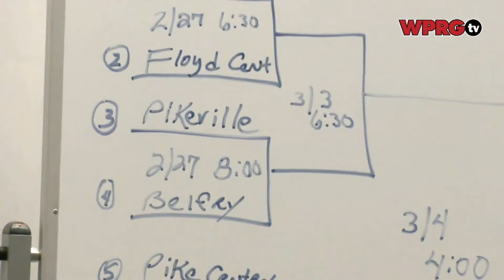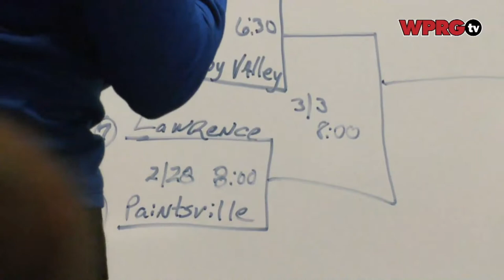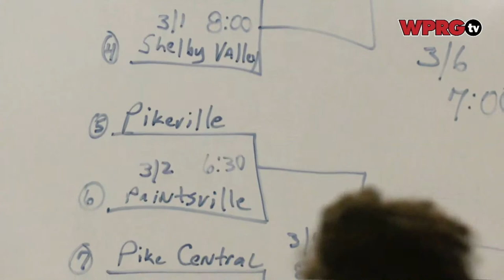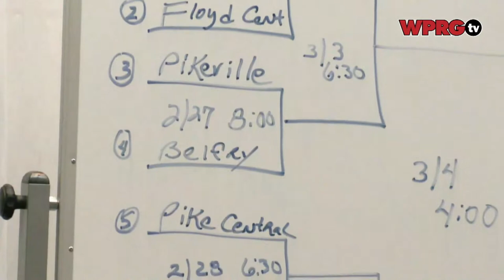2023 15th Region Tournament Draw LIVE @ the Appalachian Wireless Arena 2.25.2023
The 15th Region Tournament Draw! Who will play who? Find out here, LIVE on our WPRGtv Facebook Page, YouTube Channel, & our

Brought to you by: Community Trust Bank, Appalachian Wireless, HPT Physical Therapy, Tim Short Chrysler Dodge Jeep Ram, Gearheart Security, Jennifer Reynolds State Farm, Inter Mountain Cable, Natures Pantry Foods / Aftershock Preparedness, Coalfields Telephone, Attorney John Earl Hunt, Clayton Homes of Bristol, Parkview Pharmacy, John Greer Hunt KY Farm Bureau, Gearheart TV & Howard Family Pharmacy!